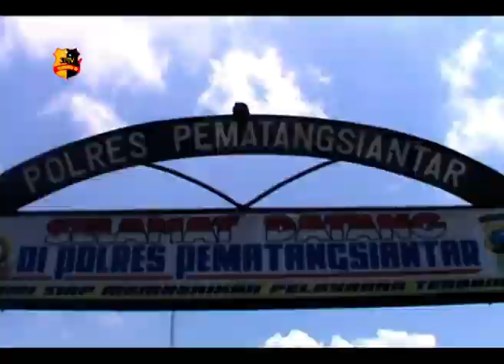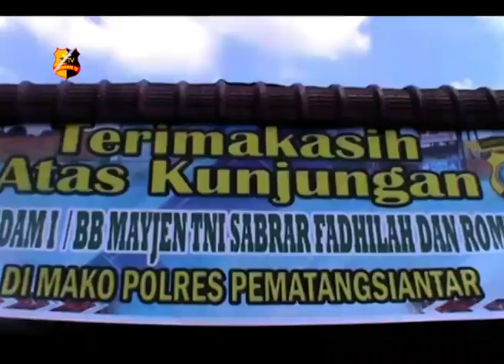PANGDAM I BB KUNJUNGI POLRES PEMATANGSIANTAR